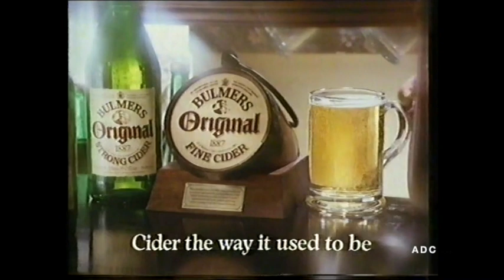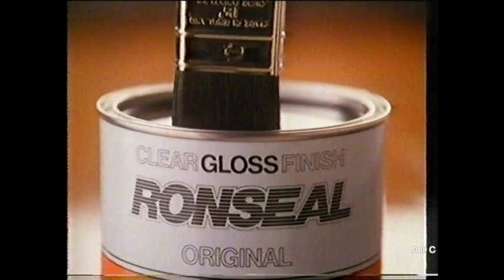Thames adverts 15th August 1983 2 of 2